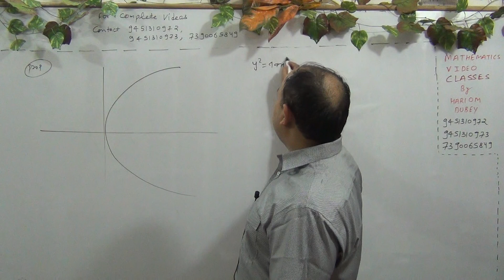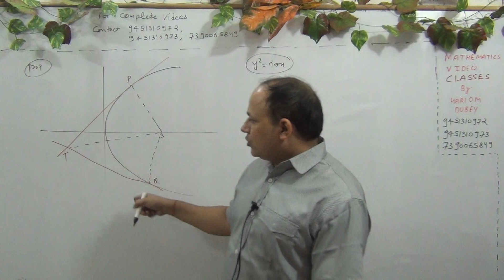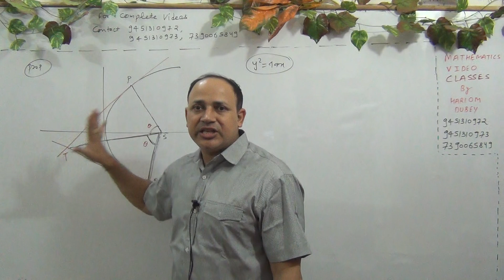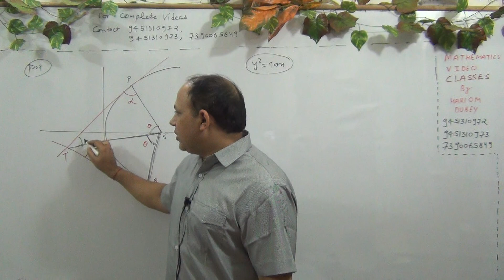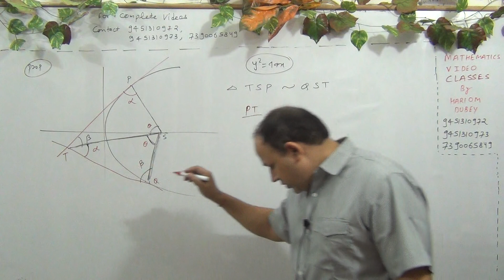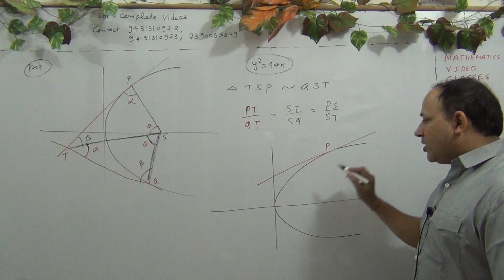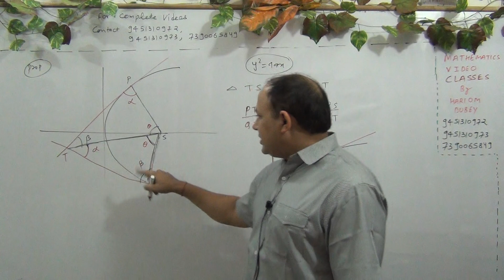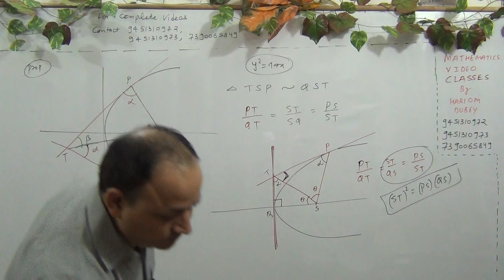Conic section & Tangent normal IIT Mains and Advanced (L-103)